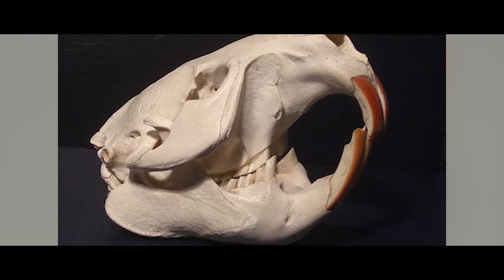Mann kam Biber unter einem umgestürzten Baum zu Hilfe, der Biber zeigte seine Dankbarkeit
Der folgende Fall ereignete sich in Norwegen. Ein örtlicher Zoologe erforschte Biber in ihrer natürlichen Umgebung. Einmal bemerkte er einen Biber, der kaum noch am Leben war, nachdem ein Baum auf ihn gestürzt war. Der Biber hatte den Baum anscheinend für seinen Damm gefällt, aber offensichtlich den Stamm an der falschen Seite angenagt.